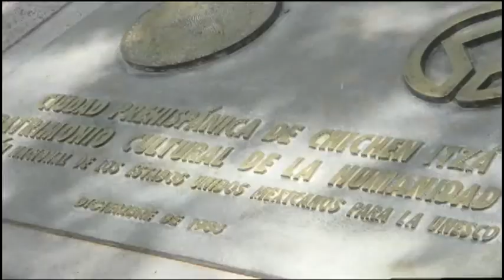Top UNESCO Educational Travel Reality Show, Student Intercultural Sharing, Learn Respect Tolerance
Top UNESCO Educational Travel Reality Show, Student Intercultural Sharing, Learn Respect Tolerance, Curacao, Belize, Costa Rica, panama, St Kitts, Nevis, Ecuador, Students Travel the World While Learning. Serenity Expeditions is a global classroom promoting the arts, sciences, and cultural awareness of international travel sites to promote world citizenship, inter-cultural exchange and diplomacy through travel partnerships World Heritage Travels 2015. We highlight the need to preserve historically significant UNESCO World Heritage sites, and showcase the activities and events on location : Curacao, Belize, Costa Rica, Panama, St Kitts and Nevis. Current projects: Traveling with four high School students, and two college students. Create intercultural relationships to educate, promote tourism, economic development and environmental awareness. Make contributions to sited UNESCO region charities. Serenity Expeditions seeks funding for its first travel expedition 2015. . The Start Some Good project is taking talented socially and economically deprived students to travel the world while learning about UNESCO World Heritage site regions. Serenity Expeditions needs proper equipment to film our first global classroom and tablets for the students to chronicle their experiences. A global classroom, sharing with the world the importance of intercultural relations, stimulating tourism and learning the significance of world hertiage. Please help Serenity Expeditions by opening a seat in the Global Classroom.